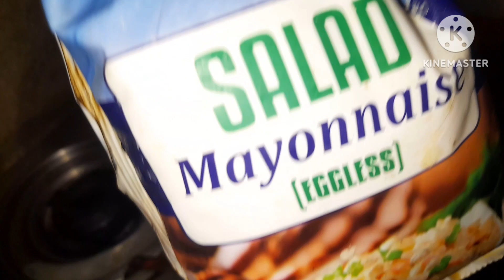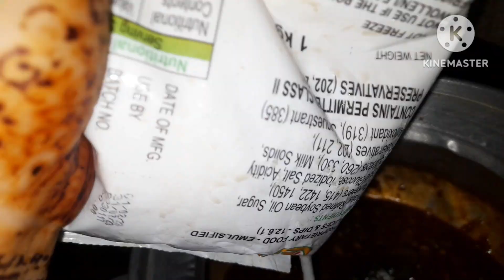3 day ka video please subscribe my channel and support me please ILY all YouTube family 😍🌹♥️